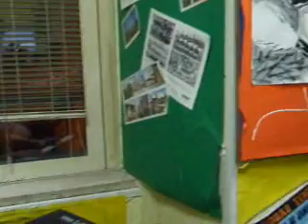psychocandy - The Wave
Psychocandy Live - Experience II (Radio Galileo) - 24/03/2007